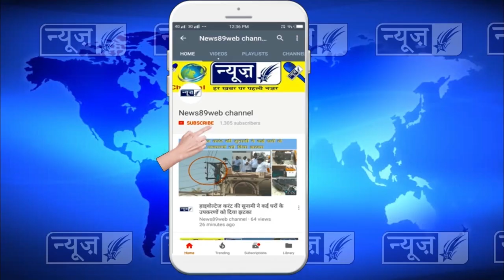जीत के बाद आज शहर के कई वार्डो में नरेन्द्र शास्त्री का सम्मान ,भावुक हुये शास्त्री ने किया धन्यावाद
जीत के बाद आज शहर के कई वार्डो में नरेन्द्र शास्त्री का सम्मानए भावुक हुये शास्त्री ने किया धन्यावाद